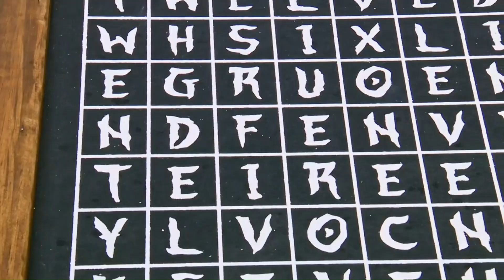Survivor 46 - Ben Confessionals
All of Ben Katzman' confessionals in Survivor Season 46

Ben
Survivor 46